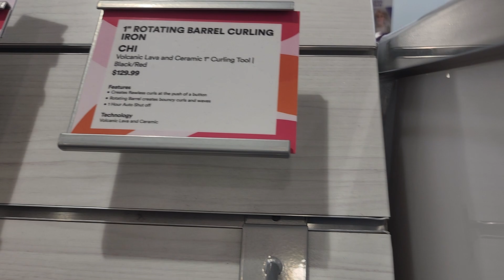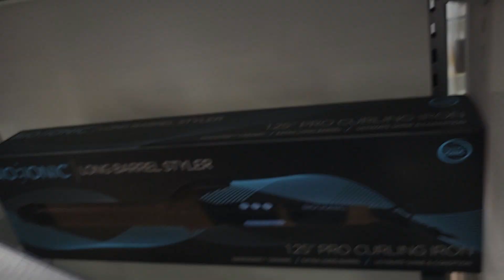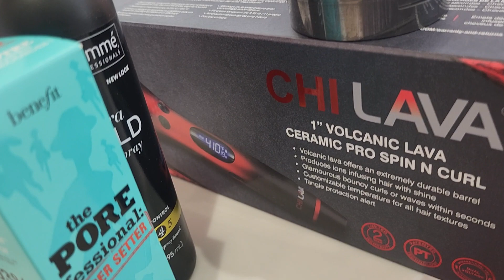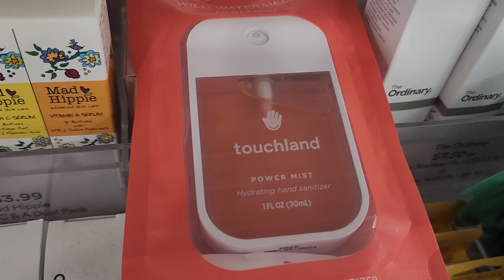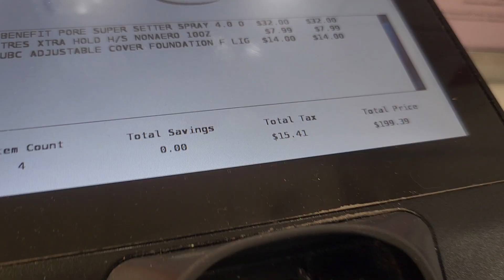SHOPPING FOR MY CHI AUTOMATIC SPIN CURLING HAIR MACHINE